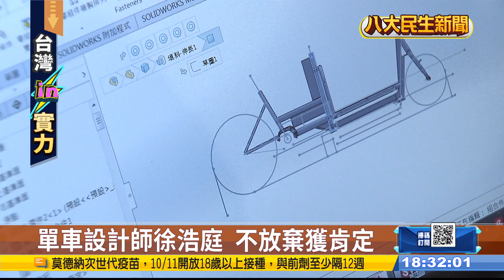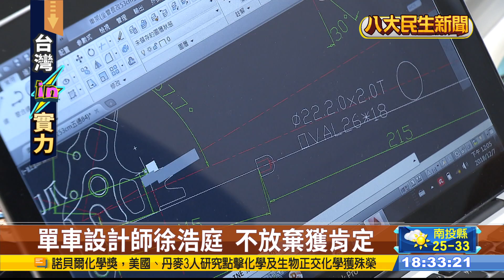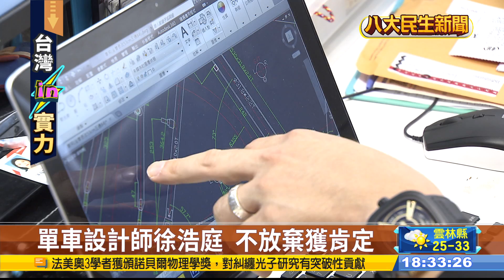聰明單車MIT 偵測心跳踩踏功率 |【民生八方事】| 2022100506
這幾年台灣最引以為傲的MIT就屬自行車了，國內除了兩大龍頭品牌之外，其實也有不少自行車廠，也能設計和研發單車，包括有業者專門幫歐美國家代工，也有年輕人因為本身是設計出身，自己畫圖交給廠商直接生產！